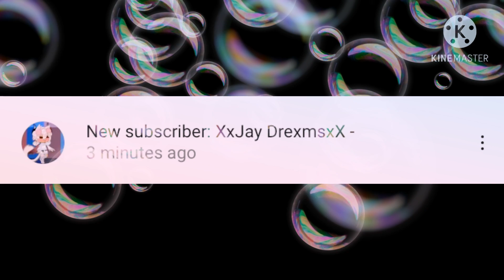When Your Favorite GachaTuber Sub:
I’m actually happy😊